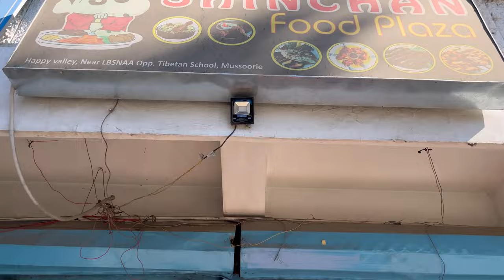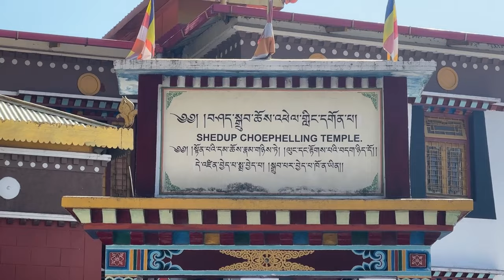// IN THE PAGE OF MEMORIES I FIND //THS Mussoorie 🥹tibetanvlogger